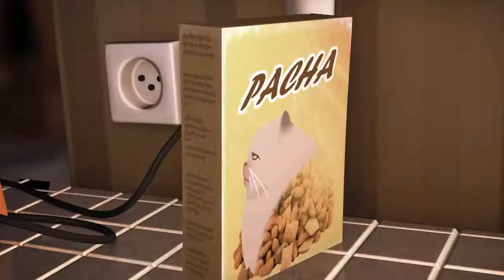Best awarded short animated cartoon time travel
It was officially awarded 4awards in cartoon history as a first film to get 4 awards